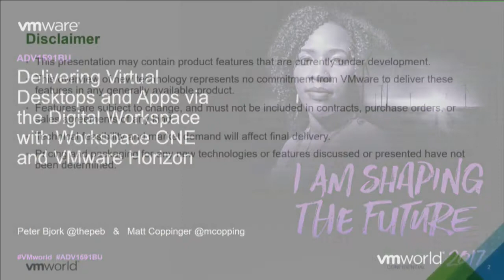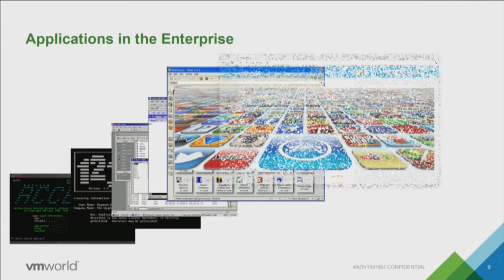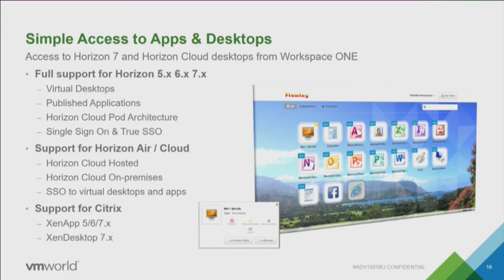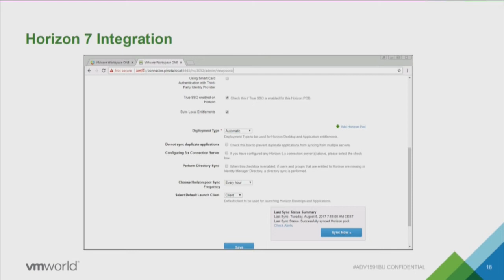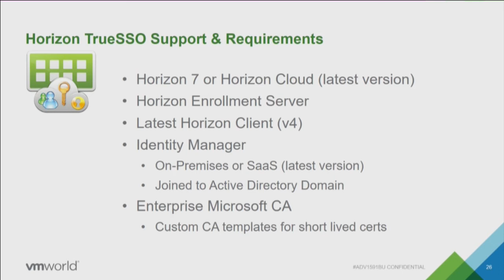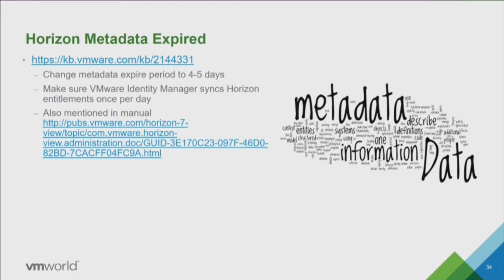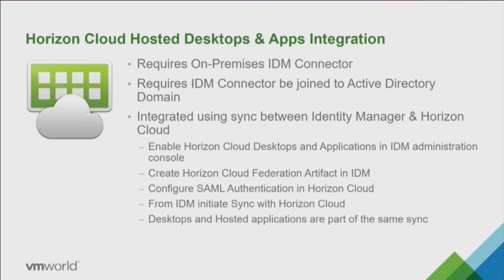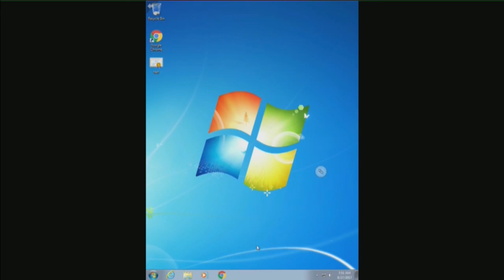VMworld US 2017 ADV1591BU - Delivering Virtual Desktops & Apps w/ Workspace ONE & VMware Horizon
VMworld US 2017 ADV1591BU - Delivering Virtual Desktops and Apps with Workspace ONE and VMware Horizon